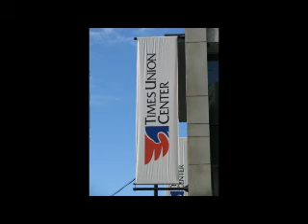2010 AAU Karate Nationals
NishimeFamilyKarate's video